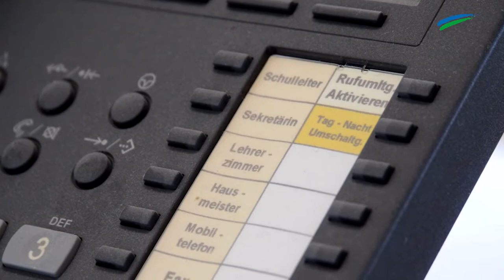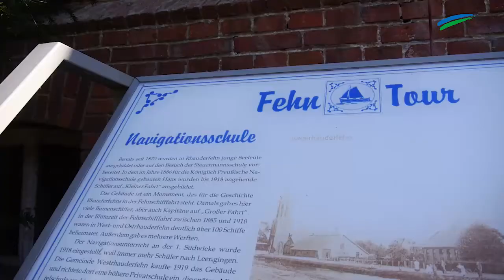Ehemalige Reilschule wird in ein Hotel umgebaut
Die ehemalige Reilschule in Rhauderfehn wird in ein Hotel umgebaut. Bis 2017 war die Förderschule in den Räumlichkeiten untergebracht. Ursprünglich wurden hier aber Seefahrer ausgebildet. Wir haben einen Rundgang über die Baustelle gemacht.